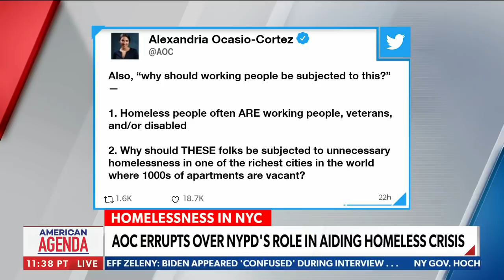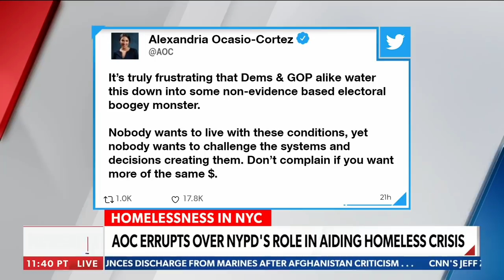AOC can't resist taking a shot at the cops | Pete King | 'American Agenda'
Pete King and Bill Caruso react to the Twitter feud between Rep. Alexandria Ocasio-Cortez and former police commissioner Bill Bratton over homelessness - Via Newsmax's 'American Agenda.'